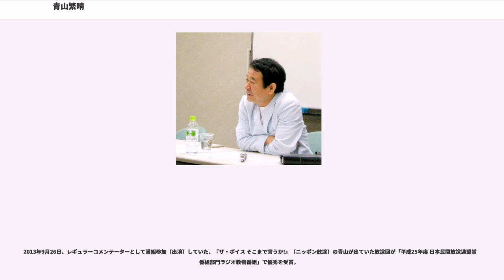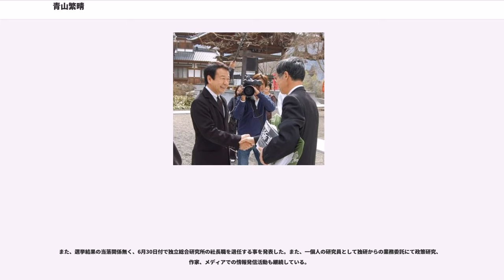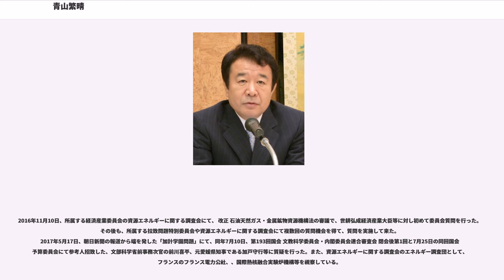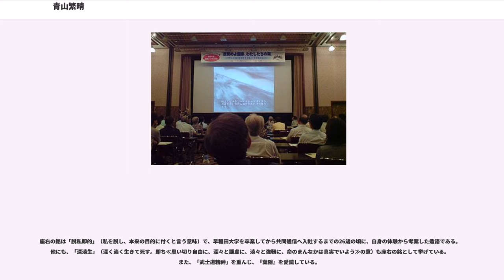青山繁晴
青山 繁晴（あおやま しげはる、1952年7月25日 - ）は、日本の政治家、参議院議員、安全保障および国家政策研究員、作家。前独立総合研究所代表取締役社長、東京大学教養学部非常勤講師。

夫人は水産学研究者・水産学博士で、東京海洋大学准教授、独立総合研究所取締役自然科学部長の青山千春、長男は同研究所社長の青山大樹。

兵庫県神戸市長田区生まれ。3人兄弟の末っ子として育った。父親の青山濱二は8人兄弟の末弟で、青山が生まれた当時は実家の家業である青山織物株式会社の神戸支店に勤務していたが、上の兄達がアクシデントに見舞われたことで、社長に就任するために会社のある加西郡泉町（現：加西市）へ戻ることになり、青山も家族と共に転居。高校卒業まで同地で過ごした。また、青山が転居前に通っていた日本キリスト改革派教会付属長田幼稚園は、拉致被害者の一人である有本恵子と同じ幼稚園である。

1971年3月、淳心学院中高等学校を卒業。同年4月慶應義塾大学文学部に入学するが、その後、経済学を学び直すため経済学部への転部を希望したものの、当時の慶大には転部制度が無かったため、1974年2月に中退。同月中に早稲田大学政治経済学部を受験し合格。同年4月、早大に入学。
以前から天職と考えた記者になるべく、毎日新聞社から内定を貰っていたが、作家になる方向も考えていたので辞退。しかし、卒業間際に大学の就職課に貼ってあった共同通信社の追加募集の求人票を見つけた当時からガールフレンドとして交際していた、現在の妻である千春から勧められ、学生課職員に問い合わせ、採用試験を受験し合格。

1979年3月、早稲田大学政治経済学部を卒業。

1979年4月、26歳で共同通信社に入社。2か月の新人研修後、徳島支局へ赴任、徳島県警の事件記者を担当。徳島大学病院不正事件等の記事を配信していく。新人研修が終わり同期社員が全国に散る前の同年5月25日、港区青山にて妻千春と結婚。
1983年6月、京都支局へ異動、京都府警キャップの任に就き、その後、途中数か月間、宗教記者を担当し、再び、京都府政を担当。

1984年4月、大阪支社経済部に異動。証券、繊維、財務、金融業界を担当。

1987年4月、東京本社政治部に異動。首相官邸記者クラブでは第3次中曽根内閣の最後の1年間、竹下内閣の組閣後半年間、中曽根康弘、竹下登両内閣総理大臣の総理番を担当。自民党では三木派・河本派を担当。民社党・社民連、法務省・検察庁、労働省・連合、防衛庁の担当を歴任。

その後「天皇班」に配属され、いわゆる崩御への「Xデー」に向けた、新元号の取材活動を行った。
防衛庁担当時は、防衛大綱の取材を担当し、その頃から政治記者であったが、単発的に防衛庁から、研修講師を依頼されており、1994年10月、職員上級・中級研修講師を委嘱される。

1995年12月、外務省サブキャップを担当。ペルー日本大使公邸占拠事件発生直後にペルー入りし、半年間ペルーに滞在して事件の一部始終を取材した。1996年12月、共同通信ペルー特派員。この体験が引き金となり、記者を辞めることを決意した。1997年12月31日、共同通信社を依願退社。

1998年1月1日付で株式会社三菱総合研究所に入社、政策・経済研究センターにて国家戦略立案の専門研究員となる。

2000年4月、小説第1作「夜想交叉路」で第90回 文學界新人賞にノミネートされた、しかし90回の新人賞は該当者無しとなる。その後、11年3か月ぶりに小説を脱稿した。
同年5月、中川暢三市長時代の兵庫県加西市の「加西市総合計画特別審議員」を委嘱される。
同年6月には関西テレビの選挙解説者を委嘱される。2015年3月に至る迄、選挙解説、ニュース解説として『FNNスーパーニュースアンカー』に番組参加（出演）していた。また、同年7月、民放連から、民放連賞の九州地区の選考委員を委嘱される。

2002年4月 三菱総研時代の仲間数人と独立して、有限会社独立総合研究所を設立。代表取締役社長兼主任研究員に就任。研究者として、主に安全保障・危機管理・外交・政治を専門分野とし、専門分野はエネルギー安全保障、危機管理、国家安全保障、国際関係論、国家戦略の講演・講義を行っている。

同年5月には経済産業省の総合資源エネルギー調査会の専門委員に任命され...